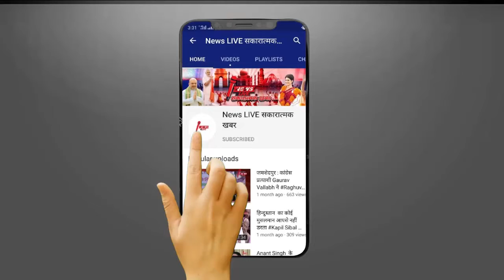MP उपचुनाव को लेकर Shivraj Singh ने गज़ब अंदाज में कार्यकर्ताओ को किया MOTIVATE ! VIDEO VIRAL